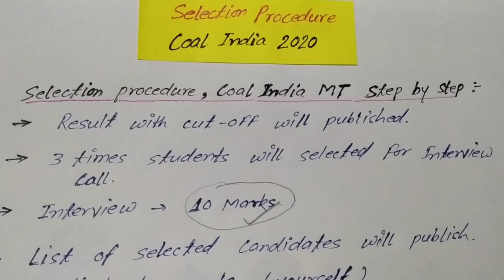Coal India MT 2020 II Selection Process Step by Step II Full Details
From Now, English Grammar Section video will be uploaded on  other YOUTUBE  ENGLISH CHANNEL ( Link is given above) Because of some students need some student don't.. so please , go on there, visit that channel if your English Grammar section is weak. thank you..!!

CIL 2020 II Cut-off Prediction II CIL 2017 Cut-off II Coal India & Vizag Steel MT Recruritment